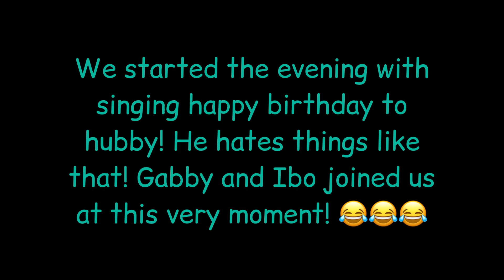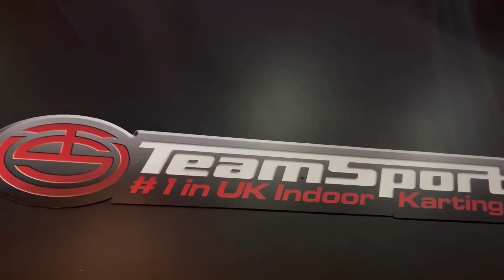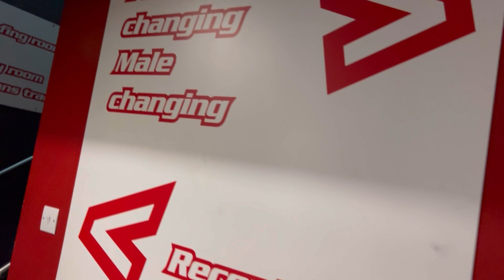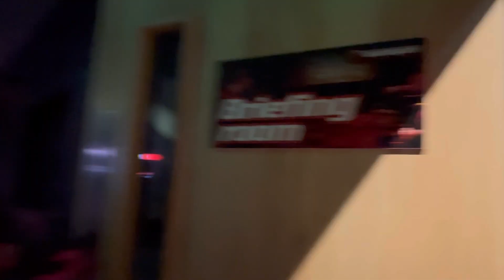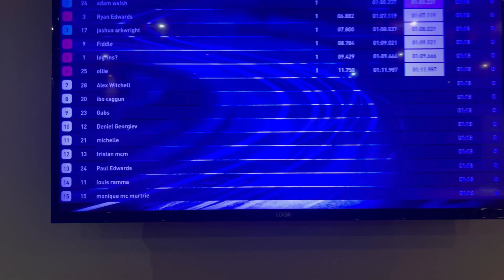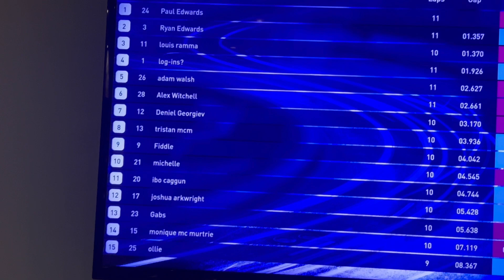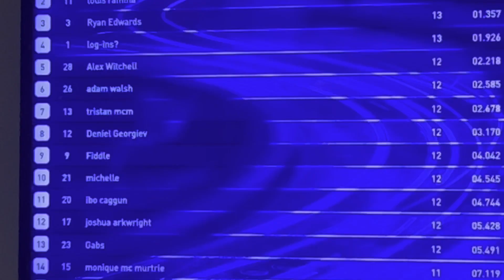Karting UK 21.01.2023 Part 3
Musician: Philip E Morris

Musician: LiQWYD

Musician: LiQWYD